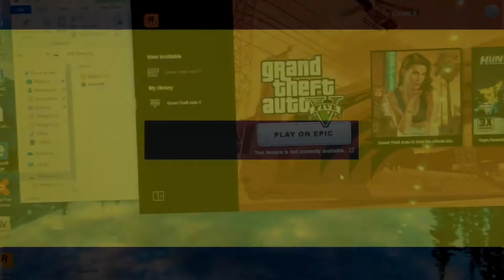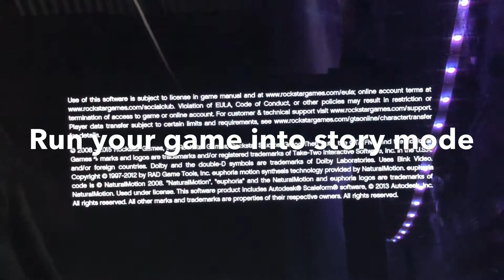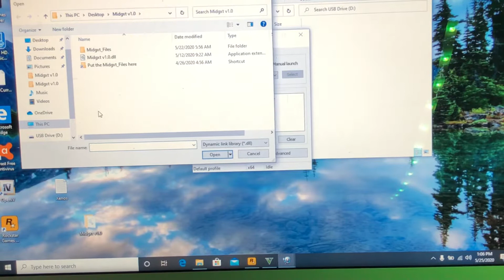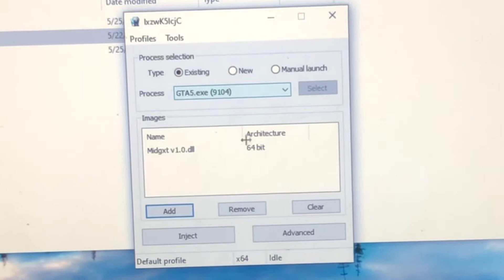How to get Mod Menu on GTA V PC (Offline & Online) 2020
WARNING
use this at your own risk
huge band wave is ongoing atm
so my best recommend is to use this offline only
risk of getting ban is high online

Alternative link if any fails above

Turn on bell 🔔 notification to be updated when I post a video.

Guyanese channel